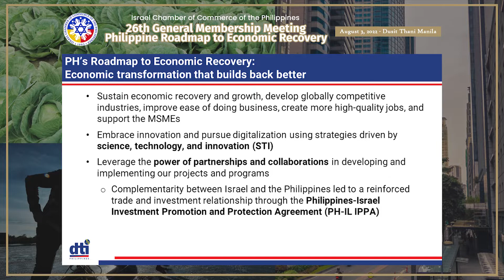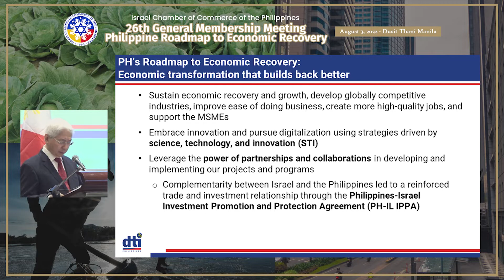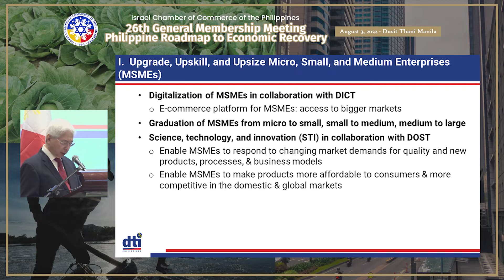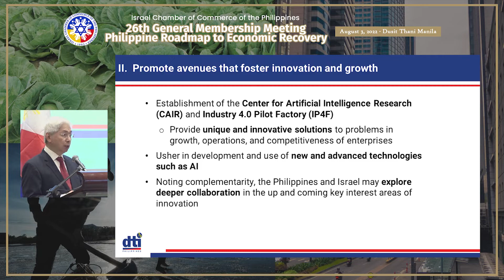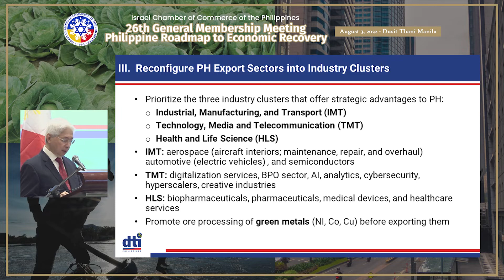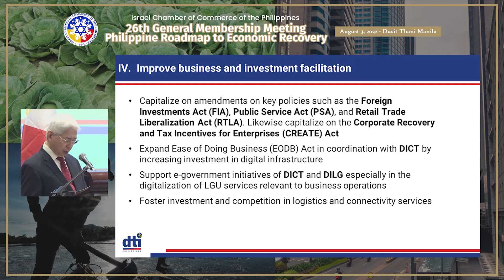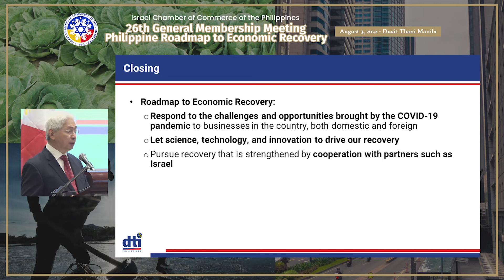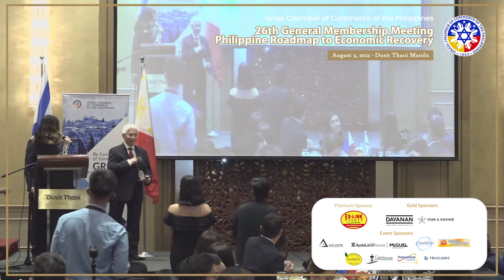DTI Sec. Alfredo Pascual at the 26th ICCP GMM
Exlinkevents is one of the top event management companies in the Philippines.

All videos are events produced and managed by Exlinkevents.